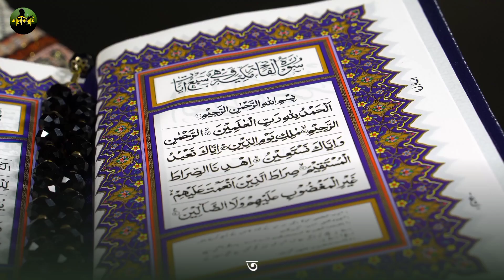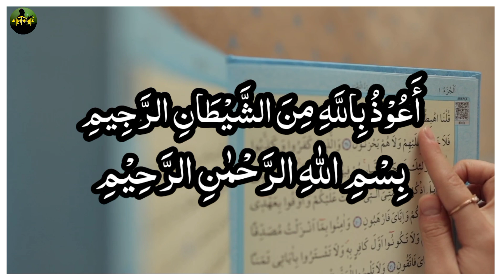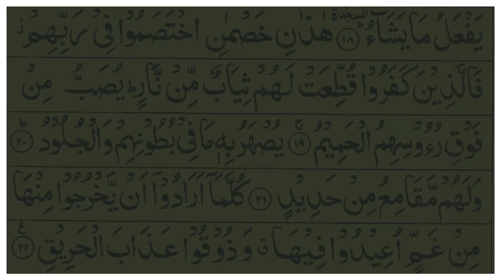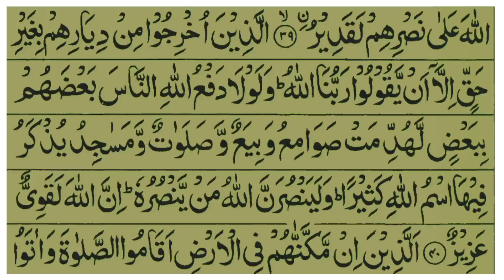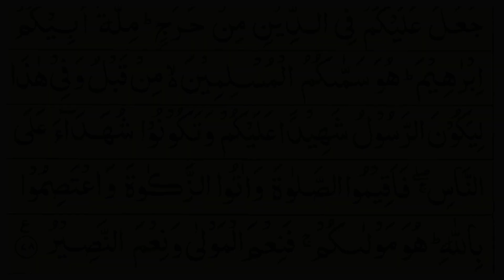কোরআনের এই সূরাটি শুধু ১বার শুনুন পড়তে হবেনা🔥সাথে সাথেই রেজাল্ট | ২৪ ঘন্টার মধ্যে মনের আশা পূরণ হবে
প্রিয় বন্ধুরা! আজকে আমি আপনাদেরকে পবিত্র কুরআনের এমন একটি সূরা শোনাতে যাচ্ছি! যেই সূরাটি শুধুমাত্র একবার শোনার দ্বারাই সকল বিগড়ে যাওয়া কাজ ঠিক হয়ে যাবে সকল পেরেশানি দূর হয়ে যাবে মনের সকল আশা আকাঙ্খা পূরণ হয়ে যাবে এবং সকল দোয়া কবুল হয়ে যাবে।
হ্যা বন্ধুরা!এই সূরাটি আপনাদেরকে শুধু মনোযোগ দিয়ে শুনতে হবে।পড়তে হবেনা।এটি অত্যন্ত শক্তিশালী এবং পাওয়ারফুল একটি সূরা।
তাই,যাদের মনের আশা কোনভাবেই পূরণ হচ্ছেনা,যাদের দোয়া কোনভাবেই কবুল হচ্ছেনা বিপদাপদ বালা মসিবত ও দুঃখ কষ্ট কোনভাবেই যাদের পিছু ছাড়ছেনা ব্যবসা বাণিজ্য নিয়ে যারা চরম ক্ষতির মুখে পড়েছেন তারা পবিত্র কোরআনের এই সূরাটি শুধু একবার শুনুন।এটি শুনতে শুনতে আপনারা মনে মনে যা চিন্তা করবেন সূরাটি শেষ হতে না হতেই তাই কবুল হবে ইনশাআল্লাহ।

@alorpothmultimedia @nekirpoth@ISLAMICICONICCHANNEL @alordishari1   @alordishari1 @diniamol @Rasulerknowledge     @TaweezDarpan